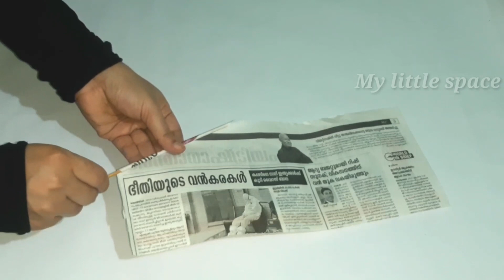Solar Power Irrigation system Model 2020| Science Project For School Exhibition | My little space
HI FRIENDS.. Learn How to make Solar power  irrigation system, science project.

 Solar-powered irrigation system is an application ofsolar-powered water pumping system used in paddy fields, gardens for watering the plants, vegetables,

Solar irrigation uses the sun's energy to power a pump which supplies water to crops to help growth.

similar searches

science project new model 2020
solar power
 irrigation
science fair experiment
project school
new model science project
all science project
project school
solar project
how to make solar system project foe school
science exhibition project
solar energy model science project
solar irrigation project
project
Craft for science exhibition